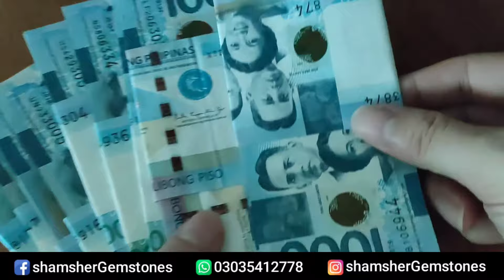Ye 4 Log Neelam Pathar ko mat Pehnen_Side Effects of blue sapphire,Neelam Stone benefits in hindhi